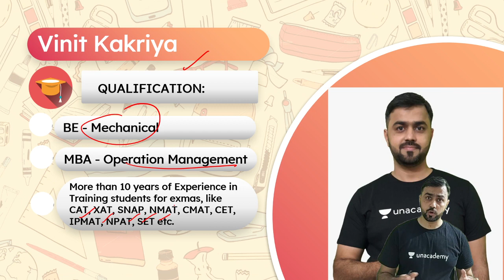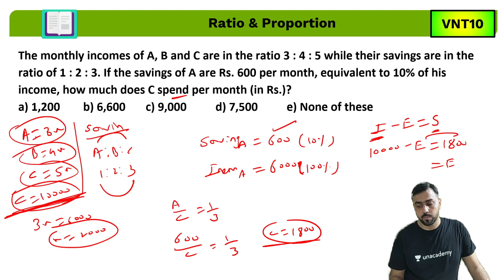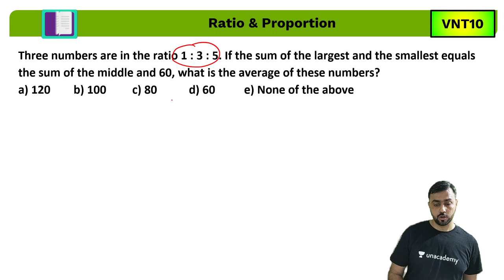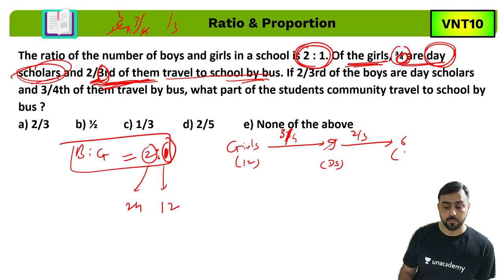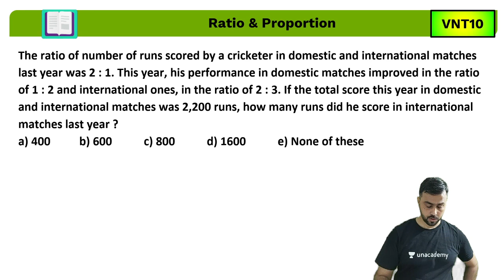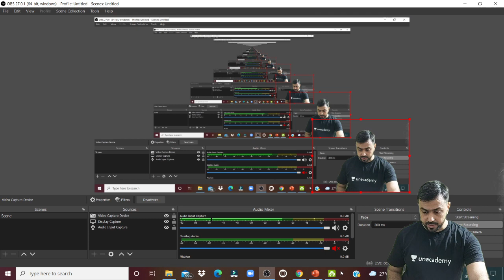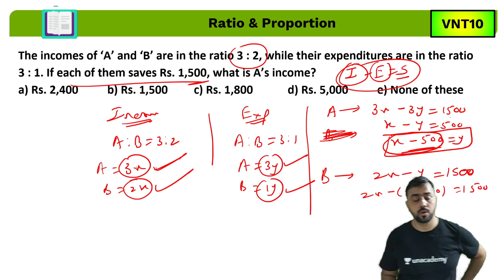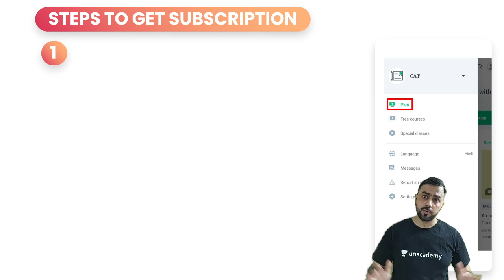Arithmetic l Best Practice Questions on Ratio & Proportion (Level of Difficulty 1) l OMETs 2022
In this session, Mr. Vinit Kakriya will be teaching about Arithmetic - Best Practice Questions on Ratio & Proportion (Level of Difficulty 1) from Quantitative Aptitude for OMETs 2022.

Welcome to Unacademy CAT4MBA Channel, your one-stop solution for all CAT and MBA Exams India’s Top Educators will be teaching you daily on this channel. We will cover the entire syllabus, strategy, updates, and notifications to help you crack the CAT 2021 and all other MBA Exams.

Mr. Vinit Kakriya and other Top Educators take classes on Unacademy App.

Use Code "VNT10" to get access.

👉🏼 Take the Unacademy subscription (For CAT IPMAT and other MBA BBA Entrance Exams) using the link provided

Unacademy Subscription Benefits:
1. Learn from your favourite Educator
2. Dedicated DOUBT sessions
3. One Subscription, Unlimited Access
4. Real time interaction with Educators
5. You can ask doubts in live class
6. Limited students
7. Download the videos & watch offline

Get the GATE & ESE Iconic Advantage:
1. Personal Coach
2. Study Planner & Bi-weekly Reviews
3. Dedicated Doubt Clearing Space
4. Personalized Test Analysis
5. Study Booster Sessions
6. Preparatory Study Material
7. All the Unacademy Subscription Benefits